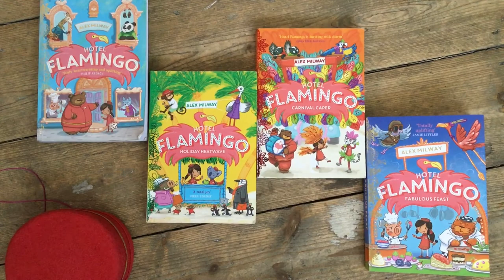Alex Milway talks Hotel Flamingo!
Alex Milway introduces the brand-new Hotel Flamingo, an utterly charming series about a girl who inherits an animal hotel!